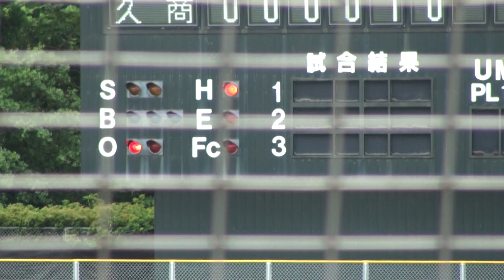【2013ドラフト候補】桐光学園高 松井 裕樹 投手 7回裏 福岡県招待試合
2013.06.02(日) 春日公園野球場
福岡県招待試合
桐光学園高校 対 久留米商業高校